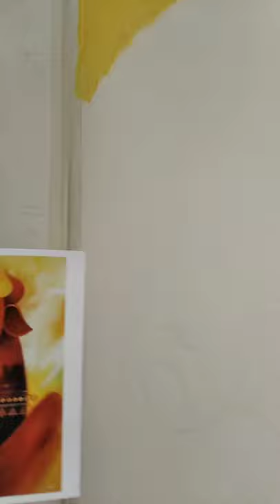Shree Sivaji Painting | Acrylic Color Painting | Dilip Art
Hello Friends,
    You can find a variety of interesting and unique videos like arts, drawing, painting and Creativity here.I am sure that you would have liked this video and to subscribe to the channel to see more videos.